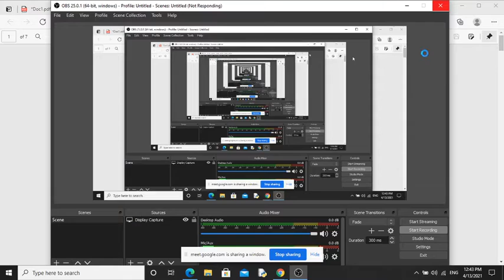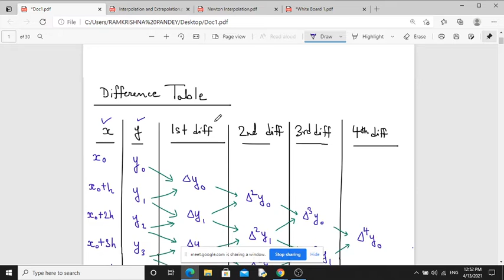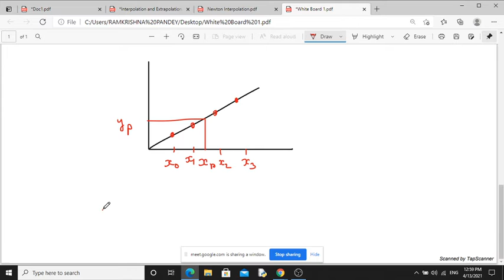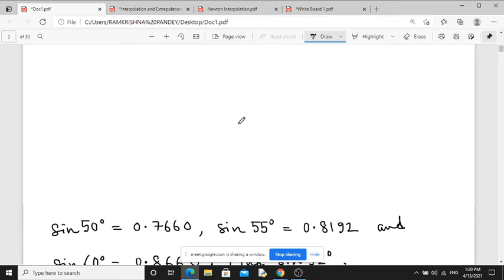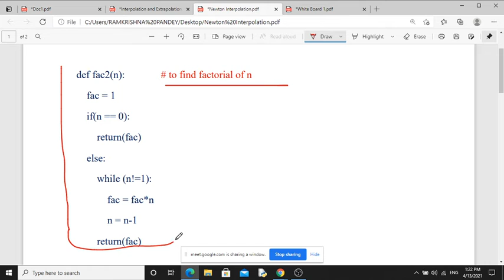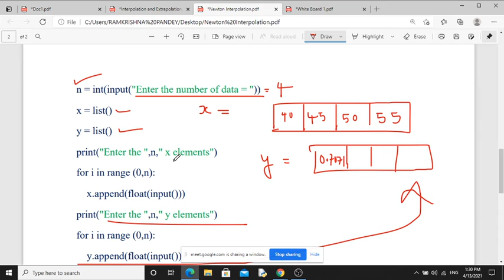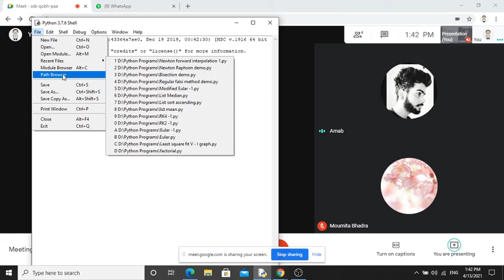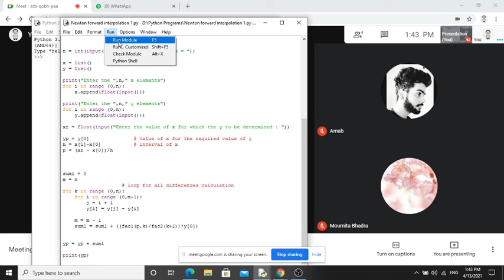Newton's Forward Interpolation Formula